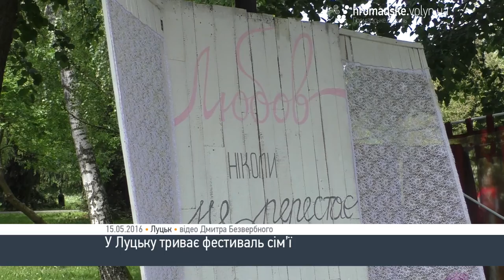У Луцьку відбувається фестиваль сім’ї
З нагоди Міжнародного дня сім’ї та початку Тижня Подружжя в Україні у Луцьку 15 травня відбувається фестиваль сім’ї. Відбувається захід у Центральному парку культури та відпочинку.

Організатори заходу міжнародна громадська організація «Молодь з місією» та луцька громадська організація «Територія 2.2».

В рамках фестивалю діє багато різноманітних локації:

- станції для подружжя: згадай своє весілля, подружній діалог, пошта подружжя, сімейна фотозона;
- станції для жінок та дівчат: заплітання волосся, укладка, макіяж, презентації «життя в утробі» від Лайф-центру;
- станції для чоловіків та хлопців: «перетягни авто», армреслінг, змагання з накачування пресу;
- станції для дітей, підлітків та молоді: флорбол, майстер-класи з англійської мови, весела гра «Ну, постривай!», гігантські шашки на підлозі, велика Дженга (вежа), корн-хол, аква-грим, ляльковий театр, малювання великим пензлем тощо;

З 19.00 до 21.00 відбудеться святковий концерт.

«Нам просто хочеться трішечки показати, дати людям декілька практичних речей, які вони можуть використовувати в своєму шлюбі,у своїх взаємовідносинах, у своїй сім’ї. Сподіваюся, що це допоможе їм стати ближчими один до одного», - зазначила співорганізатор заходу Альона Юхимчук.